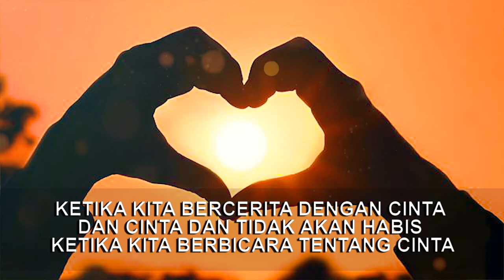Dari Mata Turun Ke Hati II Al Habib Ali Zainal Abidin Al Hamid - kajian tasawuf Eps.10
DENGAN MENYALURKAN INFAQ TERBAIK ANDA MELALUI :
NO. REKENING
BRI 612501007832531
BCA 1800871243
A/n: ALI ZAINAL ABIDIN